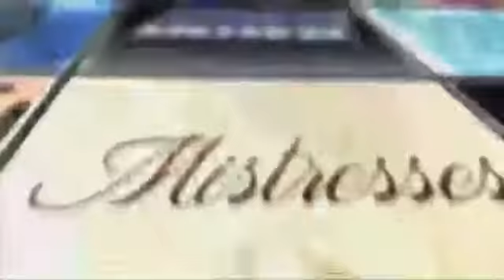Forever After Show w/ Matt Miller Season 1 Episode 7 &quot;New York Kids&quot; | AfterBuzz TV